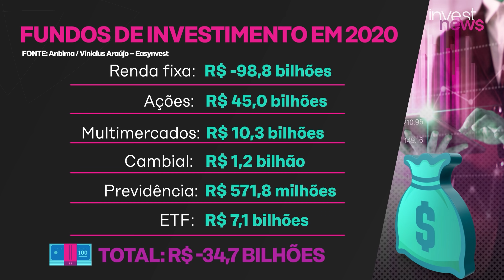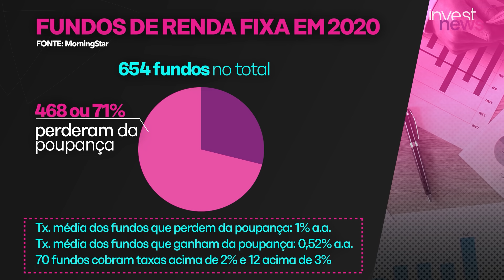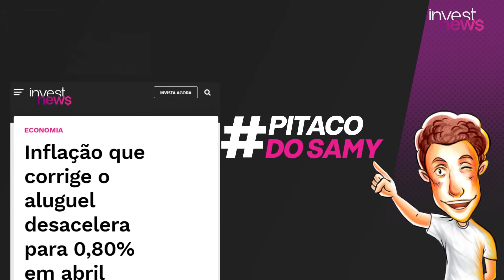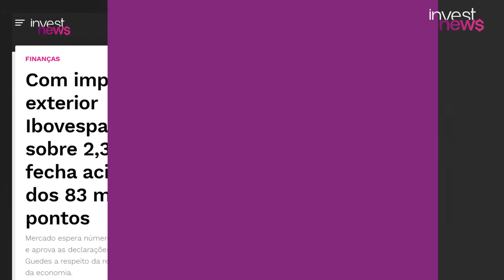ELES PERDERAM ATÉ DA POUPANÇA EM 2020! ONDE INVESTIR PARA FUGIR DELES? E SAMY TRADUZ O KEYNESIANISMO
No acumulado de 2020 até abril, 71% dos fundos de renda fixa renderam menos do que a poupança, segundo levantamento da MorningStar, maior provedora de dados sobre fundos do mundo. No Cafeína de hoje, Samy Dana e Priscila Yazbek mostram as taxas médias cobradas pelos fundos que perdem e ganham da poupança e dizem para qual investimento você deve fugir se quiser ganhar mais do que na caderneta. Com os juros baixos, na mínima histórica, as taxas desses fundos mais conservadores passaram a pesar mais sobre os rendimentos. Além disso, com a incerteza trazida pela pandemia e a consequente mudança nas expectativas dos juros futuros, eles têm sofrido bastante com o efeito da marcação a mercado. E a situação pode piorar já que a taxa Selic deve cair ainda mais na semana que vem. Veja quanto vão render esses fundos se os juros básicos caírem para 3% ou 3,25% ao ano. Tem também uma interessante discussão sobre keynesianismo em tempos de coronavírus. Esse foi um dos assuntos abordados na entrevista feita pelo Samy com o ex-presidente do BNDES, Luiz Carlos Mendonça de Barros.  Confira um trecho da conversa, na qual o economista critica os bancos privados e a demora do governo para chegar a um entendimento com o Congresso e diz que todos os países vão virar japoneses por um tempo, com a queda do consumo e possível deflação. Não perca o comentário do Samy, que discorda da crítica feita aos bancos. E no Pitaco, a análise sobre o fortalecimento do ministro da Economia Paulo Guedes depois da saída de Sérgio Moro; a alta da Bolsa, que bateu os 83 mil pontos, com a redução da instabilidade política e as conversas sobre impeachment ficando para trás; e Samy comenta o resultado do IGP-M de abril e explica como funciona o índice de inflação que reajusta os aluguéis.